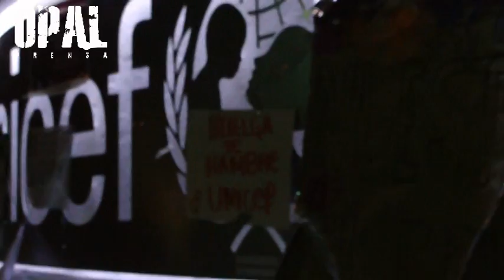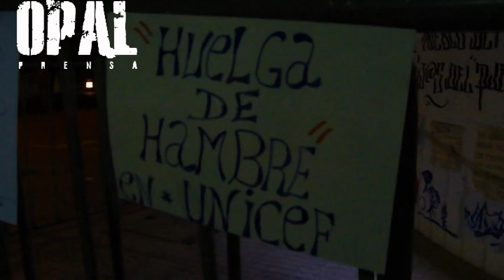Marcha en sector Oriente de Santiago en apoyo a Mapuche en toma UNICEF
27 Agosto 2012- Organizaciones sociales marcharon  por el sector oriente de Santiago hacia la sede de la UNICEF, en apoyo a los comuneros que mantienen tomada la sede en demanda por la protección de los menores Mapuches violentamente agredidos por la policía chilena en la Región de La Araucanía.